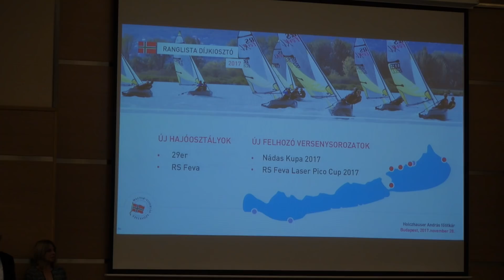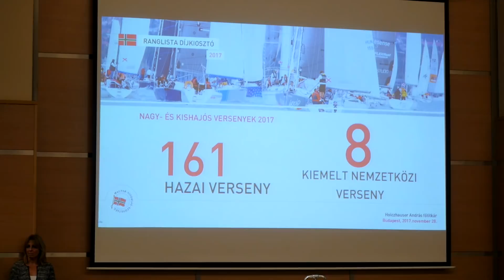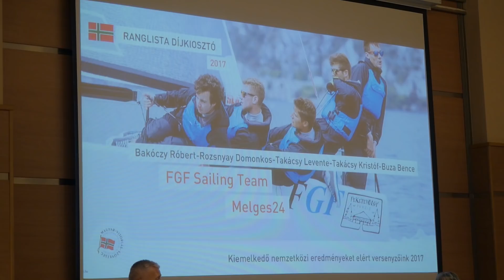RANGLISTA DÍJKIOSZTÓ 2017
Méltán lehetünk büszkék az érintettekre - videós beszámoló a Ranglista díjkiosztóról. Film: Ladányi János / Magyar Vitorlás Szövetség (MVSZ)